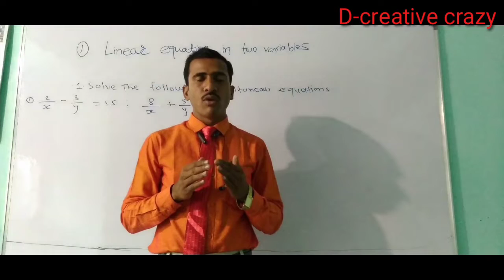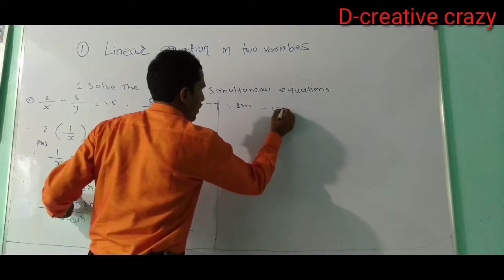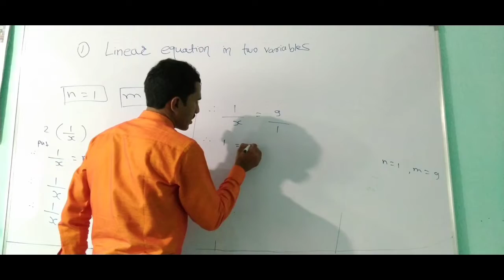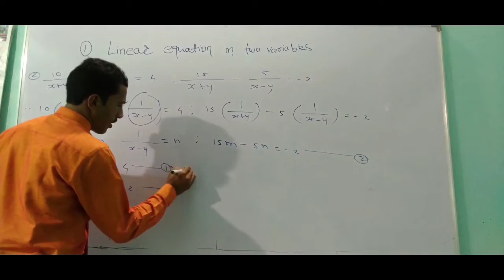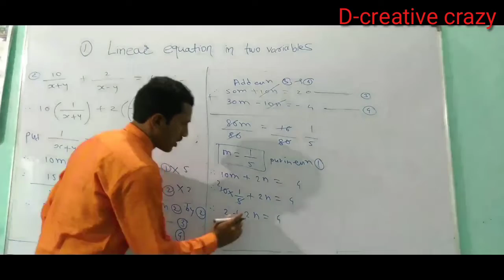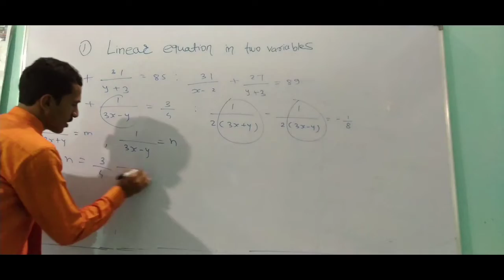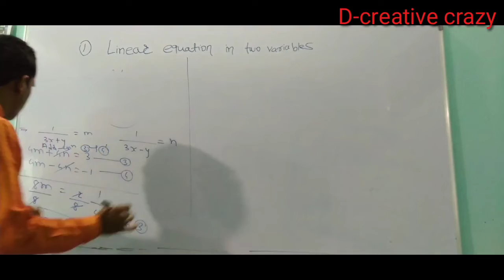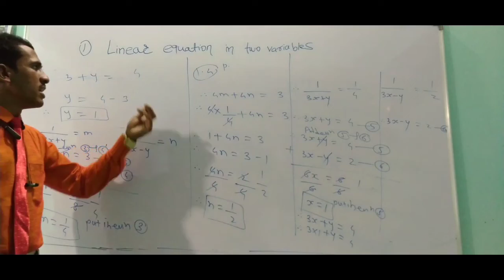Liner equation in two variables* ■ ( 1 )● Simultaneous equations.. by prof. Kishor kadam sir.